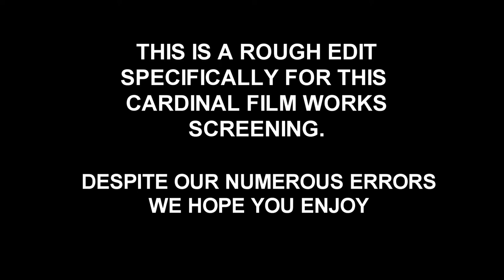Elena Riley (Rough Edit)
"Elena Riley" is the working title. The film is not finished, but I won a short film contest with this. So I figured I'd let people see it until we get the final cut.

I edited this, but I'm bringing in a real editor to re-edit the extended version, so it will be a different film when it's done.